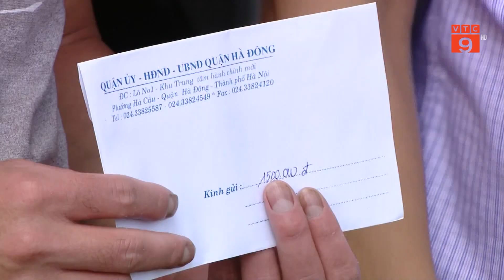QUYẾT ĐỊNH 33, THÊM NHIỀU NGƯỜI NHẬN HỖ TRỢ TỪ GÓI 26.000 TỈ ĐỒNG | VTC9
VTC9 | QUYẾT ĐỊNH 33, THÊM NHIỀU NGƯỜI NHẬN HỖ TRỢ TỪ GÓI 26.000 TỈ ĐỒNG